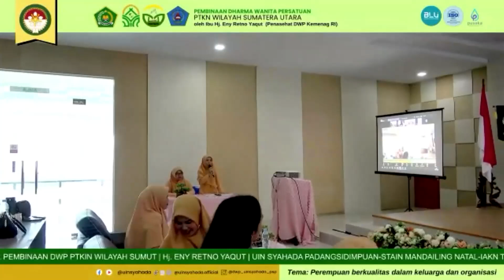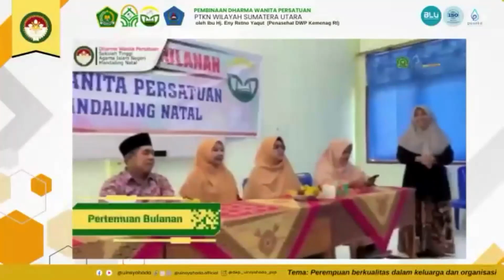Part 4 | Sambutan dari Ny. JWS. Rizki Sumper Mulia Ketua DWP STAIN Mandailing Natal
UIN Syahada – Ibu Hj. Eny Retno Yaqut selaku Penasehat Dharma Wanita Kementerian Agama Republik Indonesia, hadir secara virtual di UIN Syekh Ali Hasan Ahmad Addary Padangsidimpuan. Kehadiran beliau dalam rangka memberikan pembinaan bagi DWP UIN Syahada Padangsidimpuan yang berada pada Wilayah Sumatera Utara. Kegiatan pembinaan berlangsung pada hari ini, Rabu, 7 Agustus 2024 di Aula Perpustakaan UIN Syahada Padangsidimpuan. Pembinaan ini mengambil tema “Perempuan Berkualitas Bagi Keluarga dan Organisasi”.

Pembinaan wilayah Sumatera Utara dilaksanakan bagi 3 PTKN, yakni bagi DWP UIN Syahada Padangsidimpuan itu sendiri, DWP Institut Agama Kristen Tarutung, dan DWP STAIN Mandailing Natal. Dua PTKN tersebut hadir di UIN Syahada Padangsidimpuan dalam rangka mengikuti pembinaan yang digelar secara online melalui zoom meeting.

UIN Syahada Padangsidimpuan
motto "Cerdas Berintegritas".